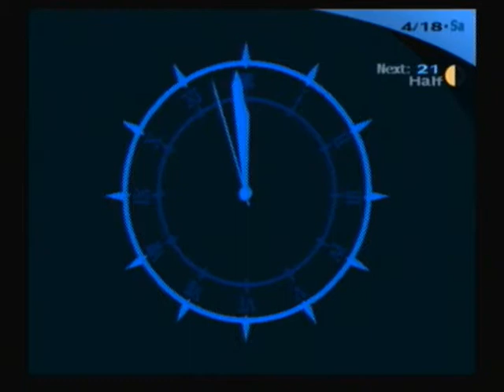Let's Play Persona 3 FES 8 - Well, that's wonderful...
Great...I should have expected dingbat would join us...